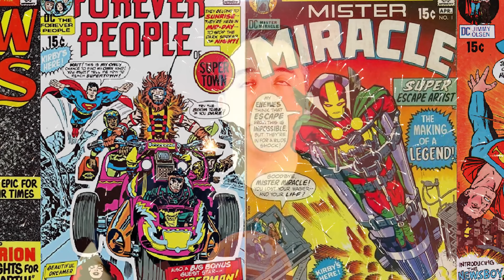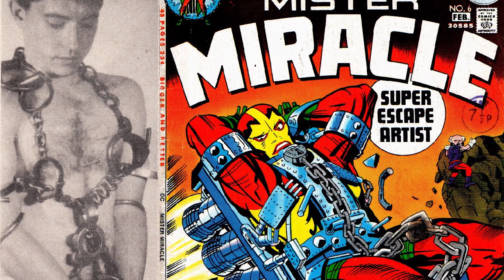Jack Kirby Star Gods Trilogy & Star Wars : Docuseries 50 by Alex Grand - docu only version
Jack Kirby, the Concept King of Comics wanted to take the story of 1960s Marvel's Thor to the next level through Ragnarok and evolve the story, but either lost motivation to tell new stories at Marvel or his editor/publisher may wanted to maintain the illusion of change to keep a stable income source from a reliable book. Jack left for DC Comics in 1970 and was able to through his New Gods series which he wasn't able to finish due to the book's cancellation. In the 1980s Jack concluded his New God's story with the 1980s series, Captain Victory at Pacific Comics. This became the first unauthorized triple company cross-over comic book superhero event.

CBHDocuseries-50: Jack Kirby Star Gods Trilogy & Star Wars

📜 Video chapters
00:00 Start
01:00 Jack Kirby's Star God Trilogy
01:41 Thor, Ragnarok
02:43 Working on New Gods
03:05 Returning to DC
04:17 New Gods, 1970
04:53 New Gods 1
05:16 Orion
05:44 Darkseid
06:12 New Gods 7, 1972
06:32 New Gods 11, 1972
06:57 New God’s companion comic
07:13 Mister Miracle - Jim Steranko
07:40 Big Barda - Lainie Kazan
08:00 Mister Miracle 9, 1972
09:07 Captain Victory, 1983
10:45 Conclusion